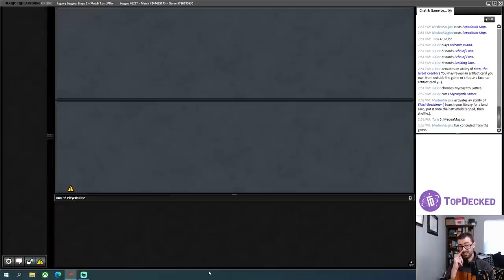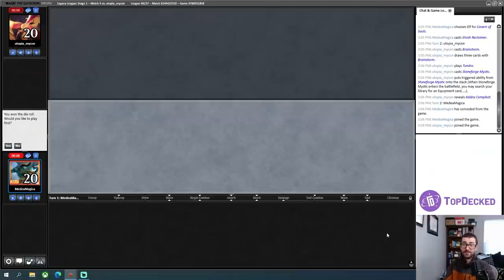INSANE Green Cloudpost vs D&T Game...Plus four other rounds of sick Legacy 12 Post Action! MTG MH2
INSANE Green Cloudpost vs D&T Game...Plus four other rounds of sick Legacy 12 Post Action!

In this Magic: the Gathering Online Legacy league, Phil has an absolute grindfest of a game vs D&T while playing a Green Cloudpost (aka 12 Post) deck in Legacy.  Is the added utility of the green mana worth making the manabase a little less consistent?  Find out!

0:00 Deck Tech
3:31 Epic Struggle Vs D&T
29:09 Round 2
41:50 Round 3
51:44 Round 4
1:04:30 Round 5
1:10:46 Conclusion